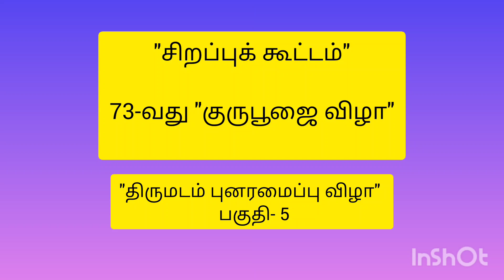சிறப்புக் கூட்டம் - 2, / 73-வது குருபூஜை விழா/திருமடம் புனரமைப்பு விழா/06-05-2024/பகுதி - 5